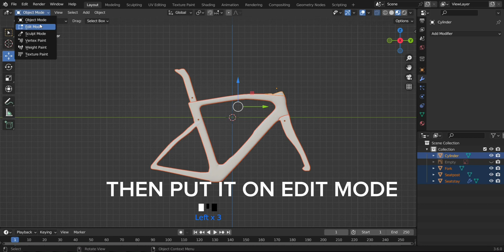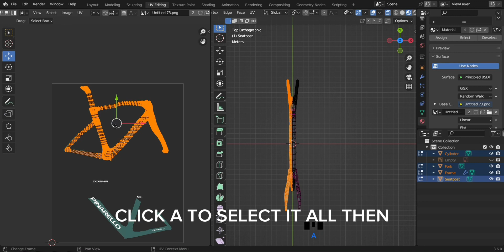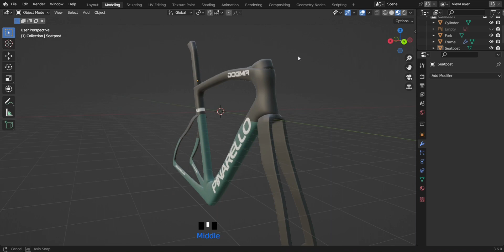How to UV Map your frame on blender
*ABOUT BLENDER*

Blender is the free and open source 3D creation suite. It supports the entirety of the 3D pipeline—modeling, rigging, animation, simulation, rendering, compositing and motion tracking, even video editing and game creation. Advanced users employ Blender’s API for Python scripting to customize the application and write specialized tools; often these are included in Blender’s future releases. Blender is well suited to individuals and small studios who benefit from its unified pipeline and responsive development process. Examples from many Blender-based projects are available in the showcase.

Blender is cross-platform and runs equally well on Linux, Windows, and Macintosh computers. Its interface uses OpenGL to provide a consistent experience. To confirm specific compatibility, the list of supported platforms indicates those regularly tested by the development team.

As a community-driven project under the GNU General Public License (GPL), the public is empowered to make small and large changes to the code base, which leads to new features, responsive bug fixes, and better usability. Blender has no price tag, but you can invest, participate, and help to advance a powerful collaborative tool: Blender is your own 3D software.

More help is always welcome! From developing and improving Blender to writing documentation, etc, there are a number of different things you can do to get involved.

*Credits*